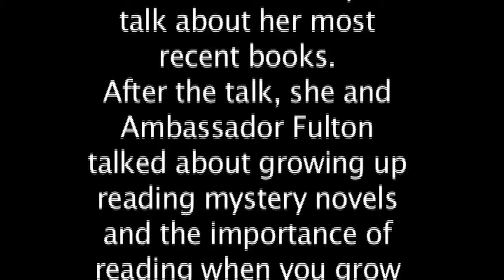Sara Blaedel and Ambassador Fulton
Sara talks with US Ambassador Fulton about reading at the embassy in Copenhagen